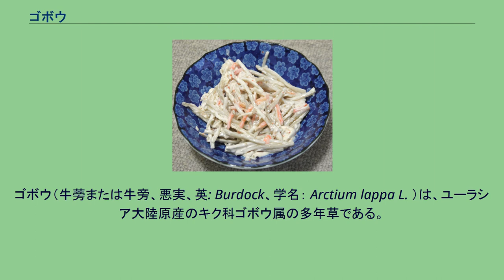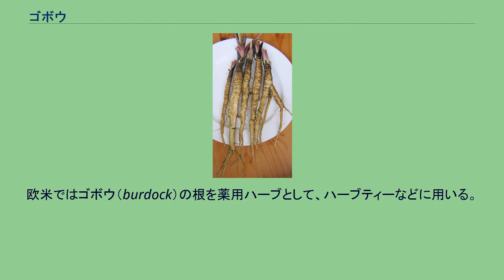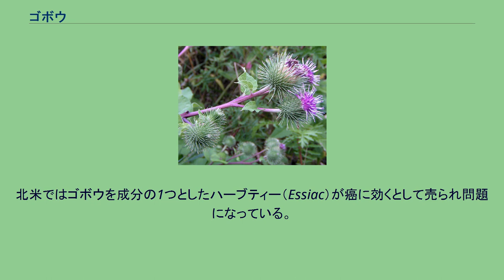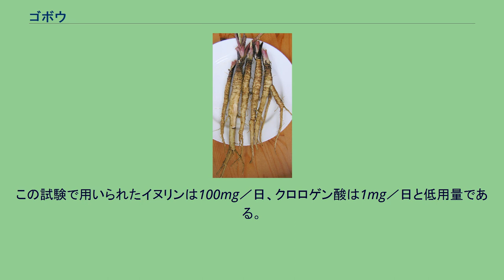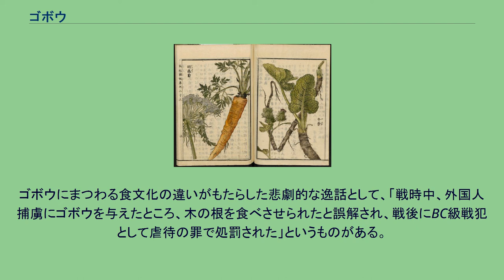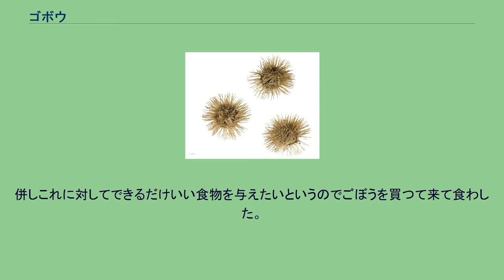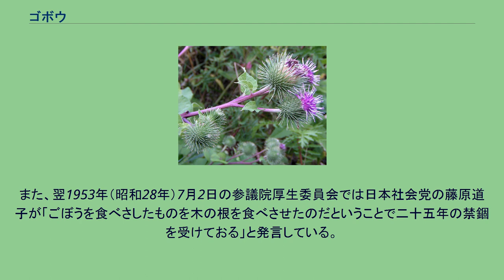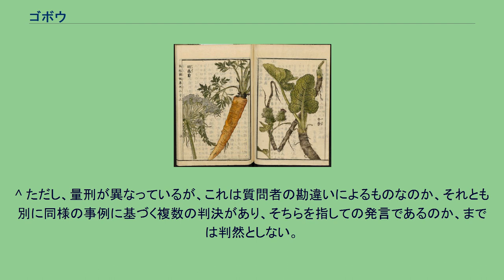ゴボウ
ゴボウ（牛蒡または牛旁、悪実、英: Burdock、学名： Arctium lappa L. ）は、ユーラシア大陸原産のキク科ゴボウ属の多年草である。
大阪弁では「ごんぼ」と呼ぶ。
ヨーロッパ、ヒマラヤ、中国など、中国東北部からヨーロッパにかけて分布する二年生の草本である。
アジア・ヨーロッパの原産と考えられており、日本へは平安時代に中国から薬草として伝わったとも言われる。
世界各地に自生しているが、日本では根を食用にするため、品種改良を行って様々な品種を栽培している。
ただし、これは日本独特の習慣で、他の国々では食用にしておらず、外国産植物の中で、日本で作物化された唯一の例とされている。
ゴボウは日本列島に自生はしておらず、平安時代に伝わったとされる説がある一方で、縄文時代の遺跡からは、炭化していない栽培種のゴボウの種子が出土するなど植物遺存体として確認されており、縄文時代に日本に伝わったとの説も唱えられている。
日本人が食すようになったのは平安時代から明治にかけてであり、根や葉を食用とする。
茎の高さは1メートル (m) ほど、主根の長さは品種にもよるが50センチメートル (cm) - 1 mほどある。
紫色のアザミに似た総苞にトゲのある花を咲かせる。
ゴボウは連作を嫌うため、同じ畑では2 - 3年後でないと作れない。
大別すると長根種と短根種がある。
関東地方では耕土が深いため、滝野川ゴボウに代表される根が細くて長い長根種が主流で、関西地方では一般に耕土が浅いため、堀川ゴボウに代表される太くて短い短根種が主流である。
また根を食用とせず、葉ゴボウとして葉を食用にする根が肥大しない越前白茎種などがある。
栽培の主流となっているのは長根種の滝野川ゴボウとその改良種であり、収穫時には直径3 cm、長さは1 m前後に成長する。
なお、中には「博多新ゴボウ」のように水田で栽培されるゴボウも存在する。
キクゴボウ（菊牛蒡）とも呼ばれているキバナバラモンジン。
なお、同じキク科のオニアザミ（アザミ属）の根もゴボウの根に似ていることから、俗称で「山ゴボウ」とよばれ、長野県、東北地方、北海道で生産され、漬物にして市販されている。
同キク科のキバナバラモンジン（フタナミソウ属）はキクゴボウ（西洋黒ゴボウ）という名前でヨーロッパで根菜として食されることがある。
ゴボウを日常の食材としているのは日本のみである。
日本では根を食用にし、ゴボウが持つ独特の香りや歯触りが好まれて、伝統野菜として親しまれている。
旬は初冬（11月 - 1月ころ）で、新ゴボウの旬は初夏（6 - 7月）となる。
春から初夏出回る「新ごぼう」は、冬のゴボウより一回り小さくて色が薄い茶色のゴボウで、食感は軟らかく、香りもよい。
根はまっすぐでひげ根が少なく、太さは均一で、握ったときにしっかりした弾力があるものが良品とされ、育ちすぎや鮮度が落ちていると断面の中心に空洞が入り、切ってみると中がスカスカな状態（いわゆるスが入るという）になっていることがある。
保存方法は、ゴボウを泥つきのまま乾燥しないように湿らせた新聞紙などで包んで、日の当たらない風通しのよいところで根元を下にして立てておくと日持ちする。
洗いゴボウや新ゴボウの場合では、乾燥しないようにラップなどで包んで、冷蔵庫に保存する。
切った生のゴボウを長期保存しておくとスが入りやすく、風味も落ちてしまうため、調理で使い切れなかったゴボウを旨味を保ちながら保存するときは、茹でて食用油で絡めて保存容器で冷蔵庫に入れておくと5 - 6日ほどは保存が利く。
日本のゴボウサラダ ゴボウの香りや旨味は根皮の部分に多く含まれていて、調理の際は皮を剥かずに泥を洗い落とす程度にして使われる。
下ごしらえは、根を洗ったら、たわしや包丁の背で表面をこそげ落とす程度である。
ゴボウは空気に触れるとポリフェノールの酸化で黒っぽく変色するため、調理の際に切ったらすぐに水に浸けて灰汁（アク）が出るのを抑えるようにする。
ただし、長時間水に浸けると、かたくなってしまったり、旨味や香りも一緒に流れ出てしまうため、水にさらす時間は5分から10分程度にする。
たたきごぼうやゴボウサラダなど、白く仕上げたい料理で使うときは、アク抜きの水に少量の酢を加えたり、下ゆでの湯に酢を加えると白色に仕上がる。...